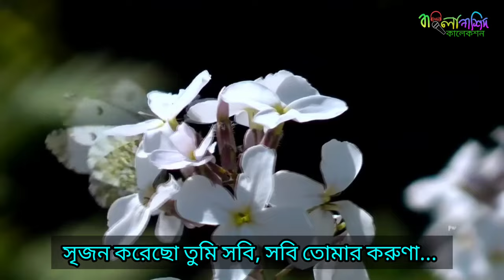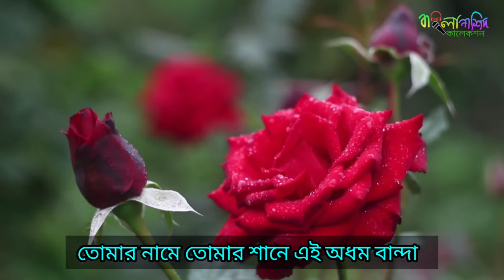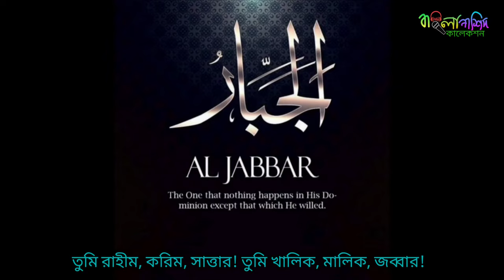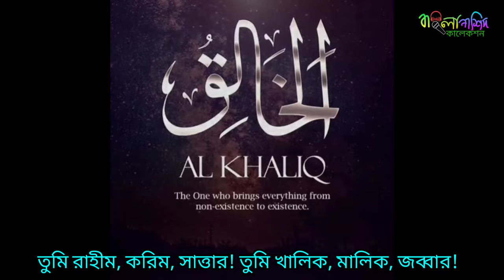তুমি রহিম করিম সাত্তার | Tumi Rahim Karim Sattar | আল্লাহ তোমার নামেরই গান গাই সকাল সন্ধ্যা | Hamd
হৃদয় ছোঁয়া বাংলা গজল লিরিক্স
Nasheed Title: তুমি রহিম করিম সাত্তার
Artist: আলাউদ্দিন সাইফি, কাজী আল-আমিন, ইব্রাহিম বিন আহমেদ, কাজী মাহবুব
Lyric & Tune: আলাউদ্দিন সাইফি
Edit & Thumbnail: Muhammad Bin Abdul Aziz
Presented by: বাংলা নাশিদ কালেকশন
Thankful: Gazi Anas Rawshan
গজল লিরিক্সঃ
আল্লাহ তোমার নামেরই গান গাই সকাল সন্ধা..

তোমার নামে তোমার শানে এই অধম বান্দা..।
তুমি রাহিম করিম সাত্তার..
তুমি খালেক মালিক জব্বার..,
তুমি রহিম করিম সাত্তার..
সবই তোমার.. দয়া প্রভু..,
সবই তোমার ক্ষমতা..।
আল্লাহ...আল্লাহ... আল্লাহ...আল্লাহ..।

তুমি আসমানের মালিক, তুমি জমিনের মালিক..

অপরুপে সাজিয়েছো তুমি চারিদিক..।
সৃজন করেছো তুমি সবই..
সবই তোমার করু..না..।
আল্লাহ...আল্লাহ... আল্লাহ...আল্লাহ...।

এই কন্ঠে দিলে সুর.. লাগে কত যে মধুর..

চাই পেতে চাই ওগো প্রভু তোমার প্রেমের নুর
তোমার রঙ্গে.. রঙিন, হয়ে..,
কাটাতে চাই সারা..বেলা..।

সবই তোমার ক্ষম..তা..।